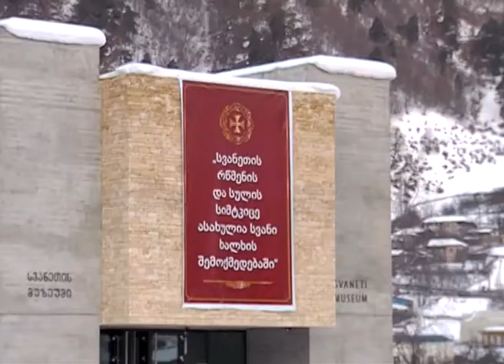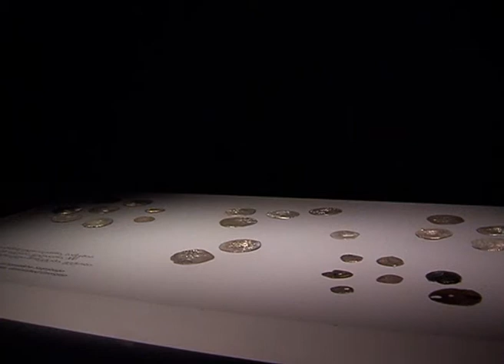მუზეუმის დათვალიერება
ირაკლი ღარიბაშვილი მესტიის ეთნოგრაფიულ მუზეუმს და საექსპოზიციო ფონდებს ესტუმრა. როგორც მან აღნიშნა, სვანეთს  საქართველოში ისტორიულად უდიდესი დანიშნულება ჰქონდა - ის ქვეყნის განძის მცველობის ფუნქციას ასრულებდა. "აქ ინახება ქართული საგანძურის დიდი ნაწილი - აქ არის დაცული 600-ზე მეტი ჯვარ-ხატი, უნიკალური ფრესკები, რომლებსაც სვანები დიდი პატივით ინახავენ და  უფრთხილდებიან,"-განაცხადა პრემიერმა.